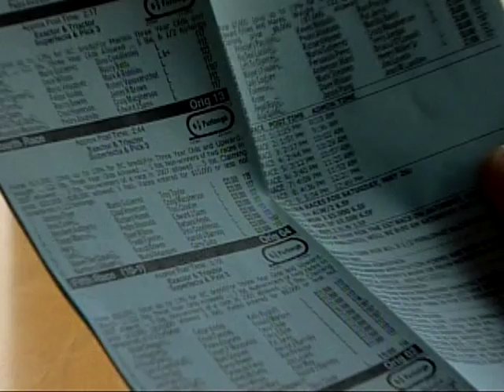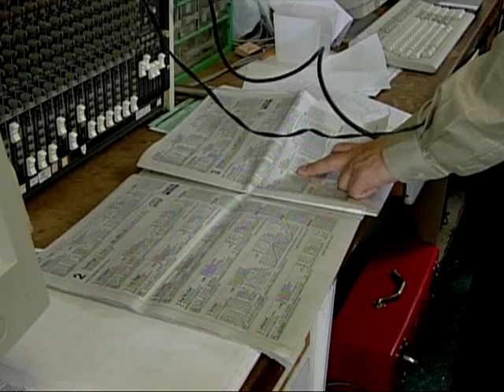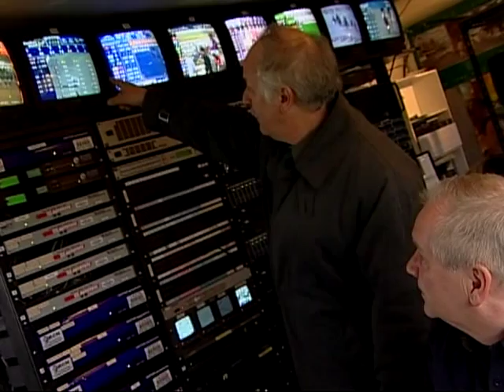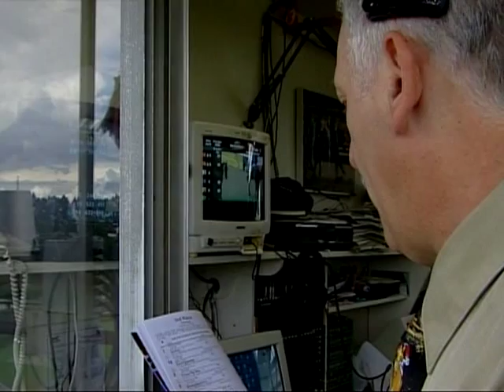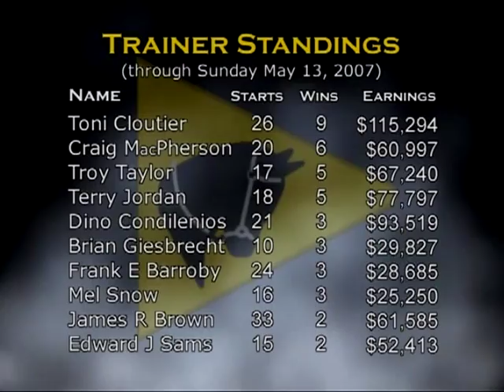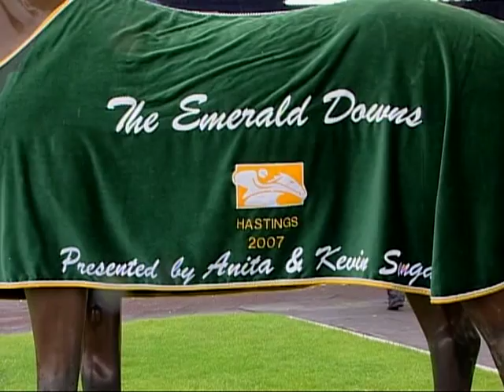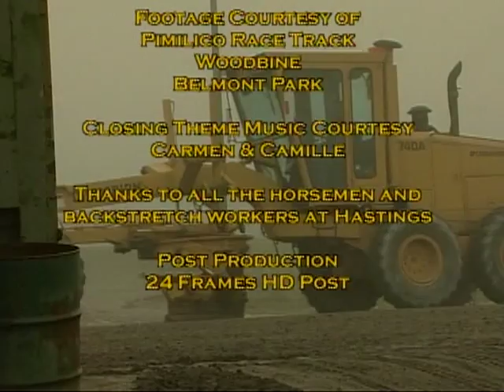'A most unique horse racing job'. Behind the scenes 'A race track announcer'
'Horse racing'  'Cool job' ;Hastings'
Racing Across the Nation, $200,000 Emeritus Breeders Maryland Breeders (Talent Search), Dixie Stakes (Cosmonault) & Shuvee Stakes (Teammate) )
What you did not know about horse shoeing
Race of the Week: Emerald Downs w Napa j F. Fuentes
Salute: 2007 Preakness w Curlin